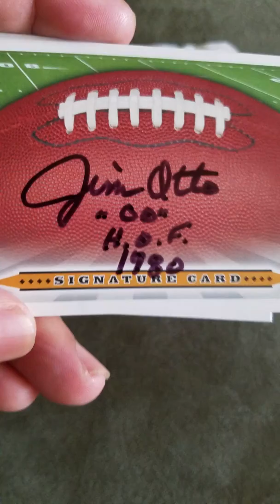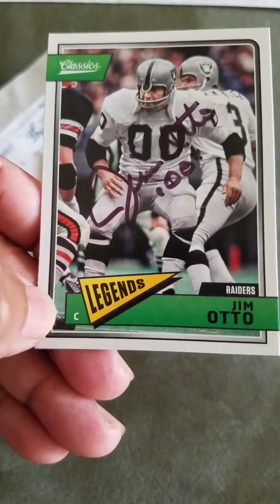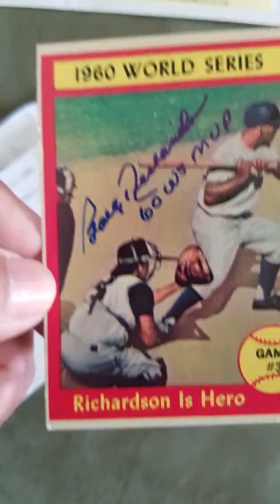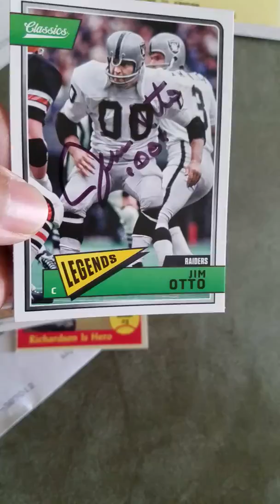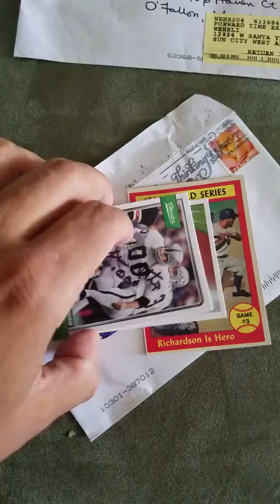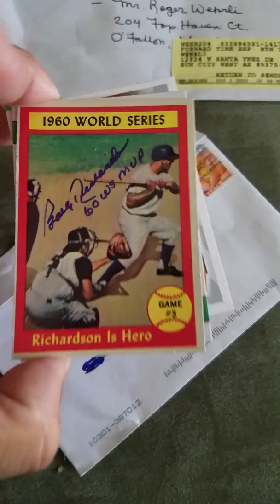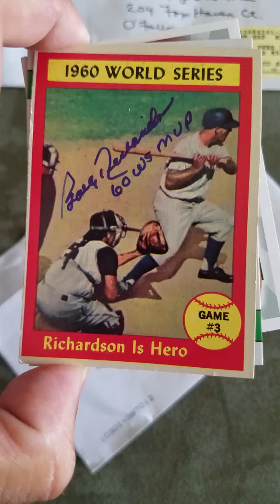Mailbox Goodness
2 TTM SUCCESS 1 Failure